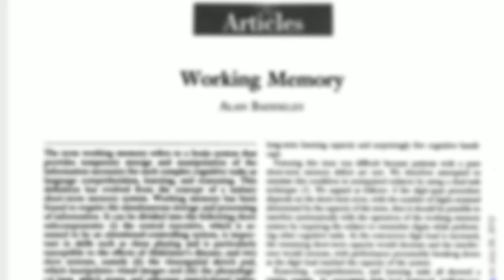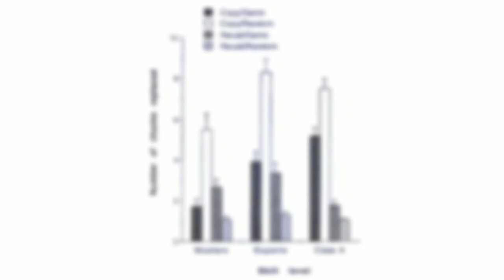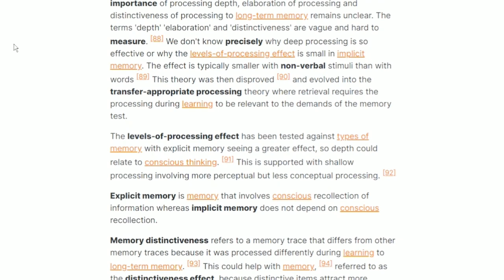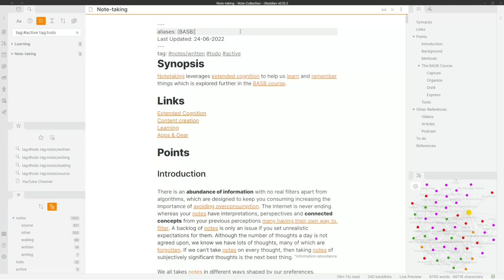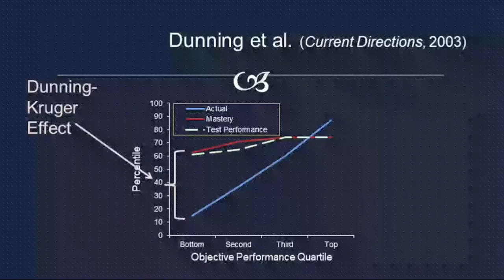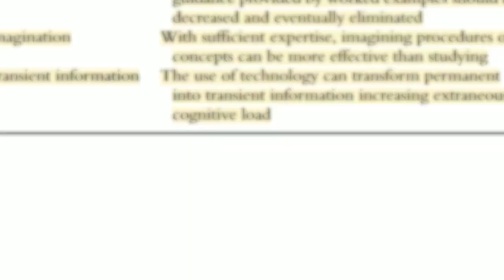Why some notes are better than others